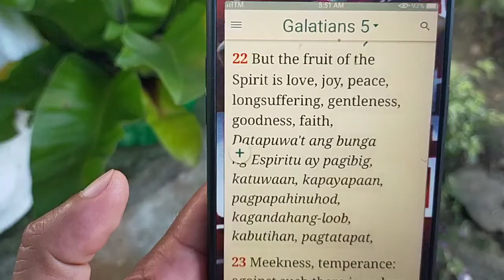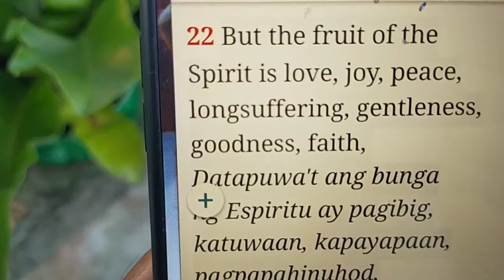PAANO PABUNGAHIN ANG GOLDEN ABIU NA MABABA AT MAYABONG ANG PUNO?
Trimming the main or dominant branch yan ang sekreto namin sa pagpapayabong at pagpapabunga ng Golden Abiu na mababa ang puno.